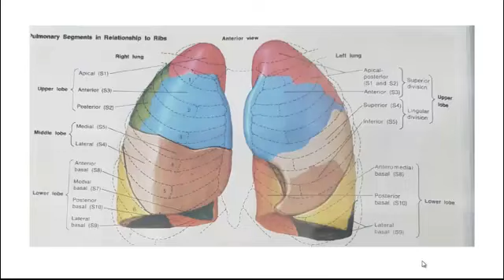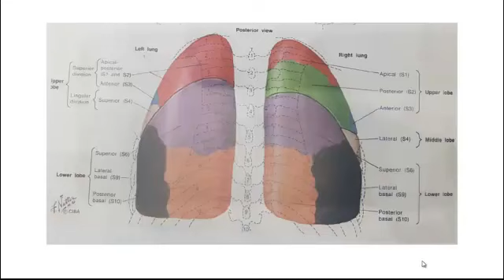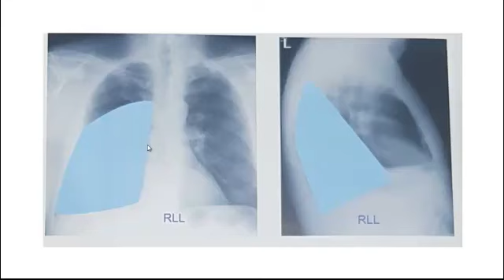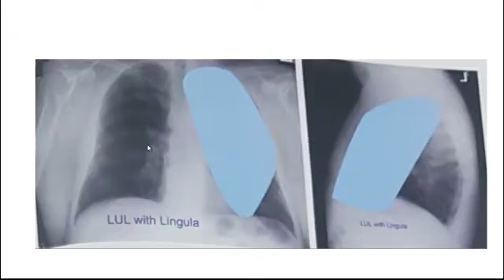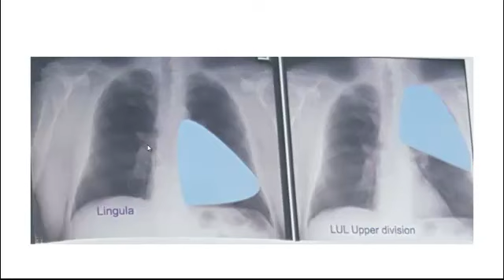گرافی سینه: آتلکتازی (CXR: Atelectasis)